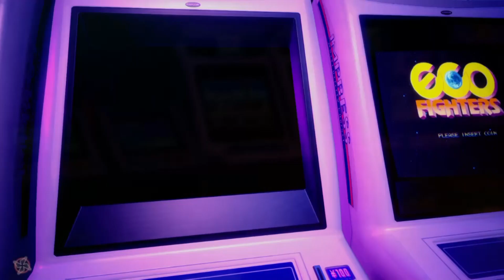Gaming with KaijuForceNeo: Back To The Past (Episode 253)